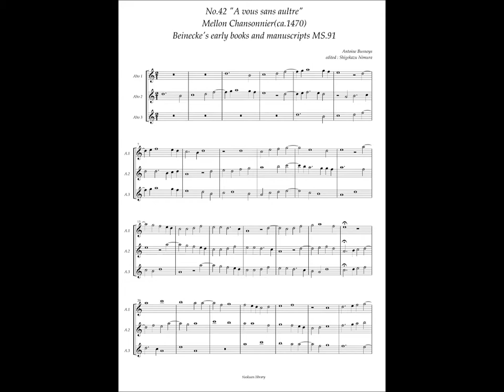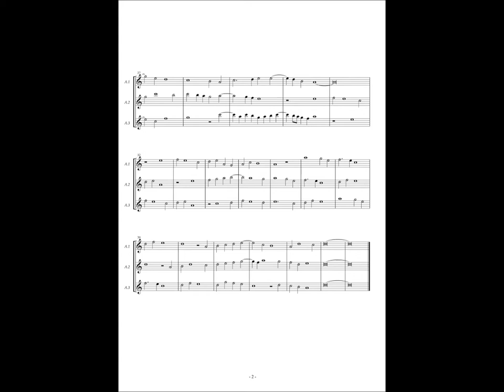Mellon Chansonnier, No.42 (Antoine Busnoys) "A vous sans aultre"